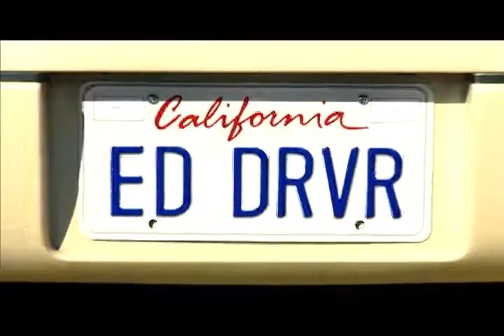Nissan 300zx TT Zcars Part 1 Everyday Driver 480p